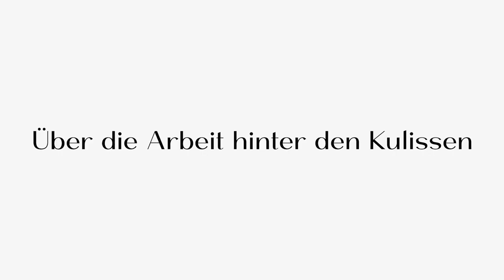Russische Tamada aus Weiden ❤️ Ihre großartige russische Hochzeit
Unsere russische Tamada aus Weiden übernehmen fast alle wesentlichen Aufgaben für einen reibungslosen und stilvollen Ablauf der Hochzeit. Die Hochzeitsplanung, die Hochzeitskoordination, das herzliche Hosting und den Empfang der Gäste sowie die Übersetzung für deutsch-sprachige Gäste — und das sind nur einige Aufgaben, um die sich unsere russischen Tamada gerne für Sie kümmern werden.

Unser Team besteht aus ausgewählten Tamada aus Weiden, die für Ihre großartige deutsch-russische Hochzeit sorgen. Insgesamt bringen wir über 50 Jahre Hochzeitserfahrung mit. Vom ersten Treffen bis zum letzten Tanz können Sie sich bei der Auswahl unseres umfassenden Service für Hochzeitsplanung mit unseren Tamada aus Weiden auf einwandfreie persönliche Aufmerksamkeit und kompetente Unterstützung verlassen.

Hochzeitsagentur:
"Alexshow.de - just love"